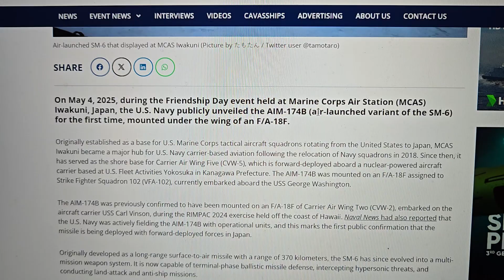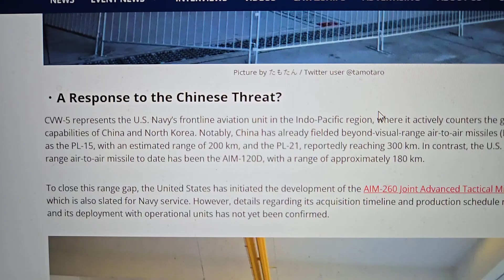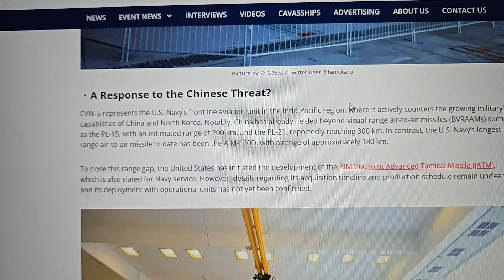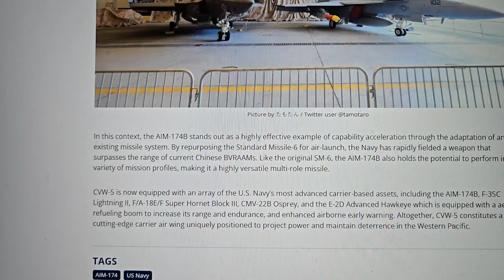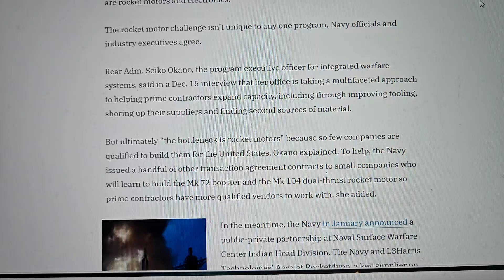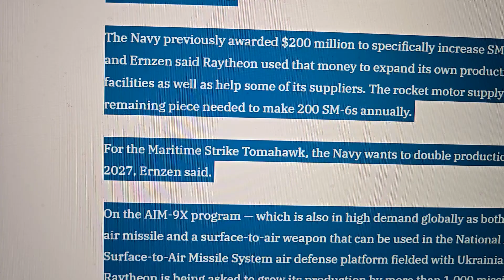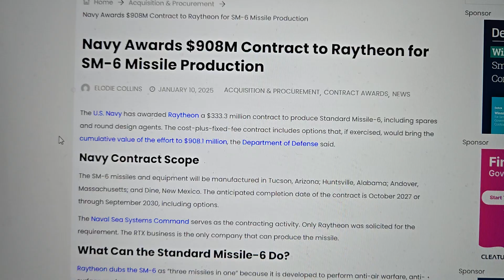US Navy shows off New Long-Range Air to Air Missile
Just days after the largest air battle of the 21st century was fought and as the details begin to emerge one thing was made clear, the need for the United States to field a Long-Range Air to Air Missile more capable than AMRAAM, she has done so.
U.S. Navy’s New AIM-174B Air-to-Air Missile Spotted in Japan
U.S. Navy Confirms AIM-260A JATM Testing is Ongoing
Supplier bottlenecks threaten US Navy effort to grow arms stockpiles
Navy Awards $908M Contract to Raytheon for SM-6 Missile Production